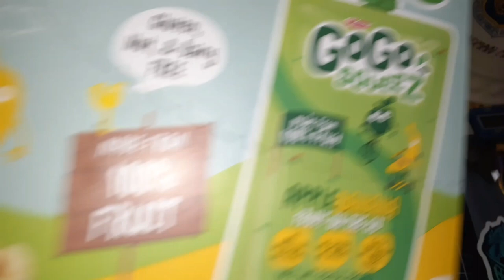(207) What is a Knife ⚠️ a video rant ⚠️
A recent comment inspired this video response.